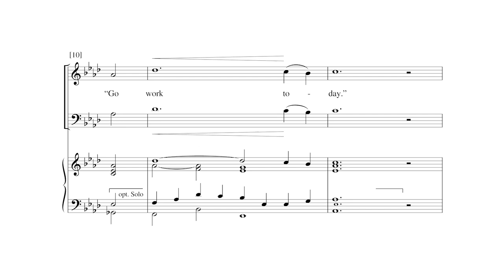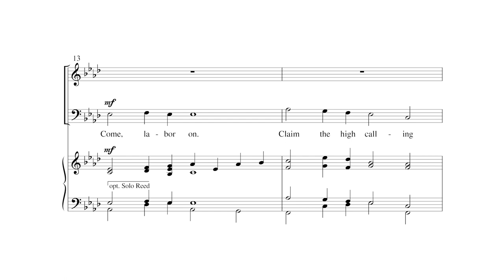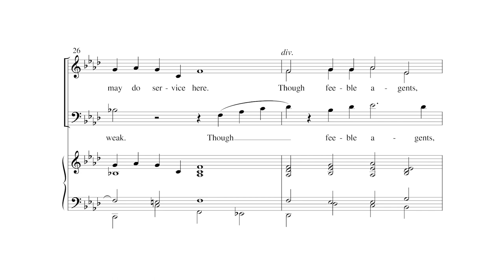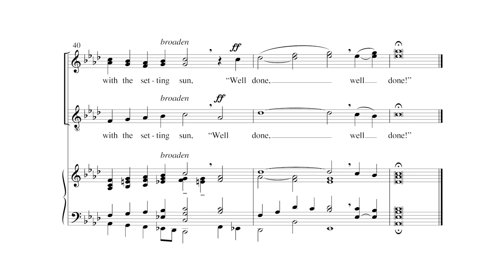Come, Labor On by Jeremy J. Bankson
Come, Labor On by Jeremy J. Bankson - Item Number MSM-50-06125

The tune ORA LABORA is given a grand treatment in this new anthem setting. The congregation may participate on the fourth and final verse. The addition of the optional two trumpets and timpani lends a stately touch. Perfect for a commemorative occasion or for general use.